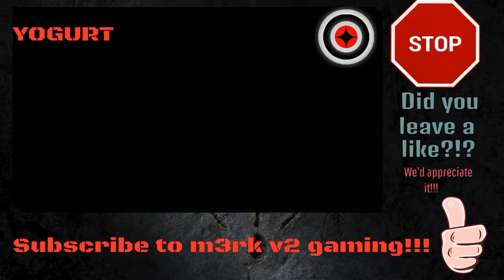The Witcher 3 Wild Hunt Walkthrough part 2